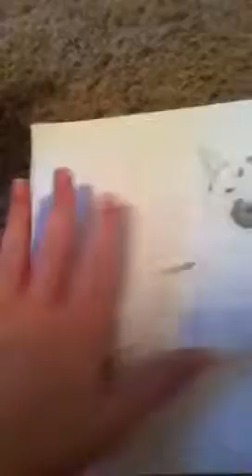Contest dog entry for Skyekimi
Hope I win! Good luck everyone!!